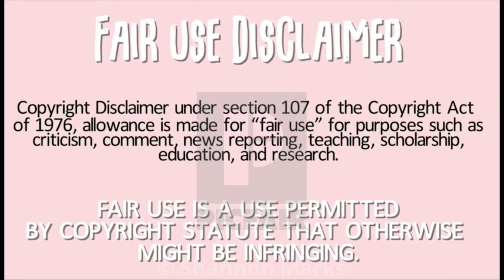Hair Drug Testing Coming Soon! | Breaking Truckers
In Today’s Episode of Lockoutmen Podcast Show: Lockoutmen is Breaking Truckers on the podcast today we’re Breaking @Life on the Road Recruiting